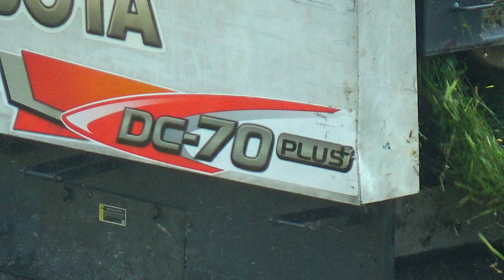máy cắt lúa KUBOTA DC70 PLUS cắt ruộng đổ quá phê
MÁY CÀY, MÁY GẶT HÙNG LOAN 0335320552
© Bản quyền thuộc về NHN Studio Cuộc sống miền núi
© Copyright by NHN Studio Cuộc sống miền núi Production